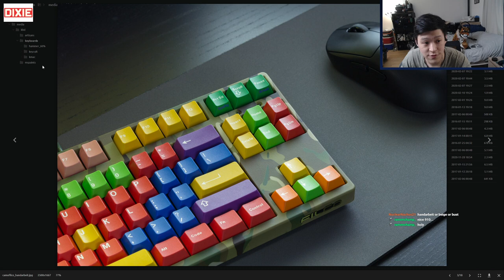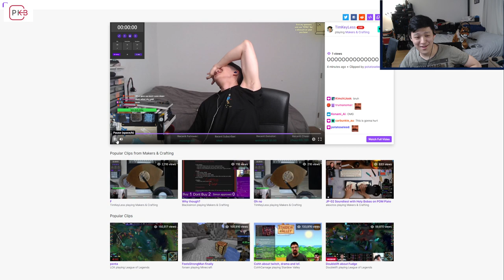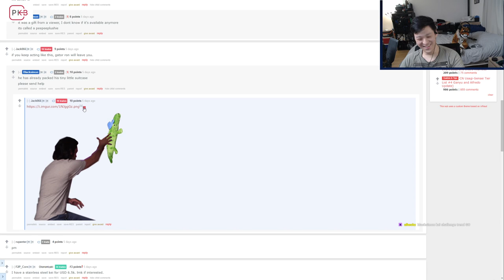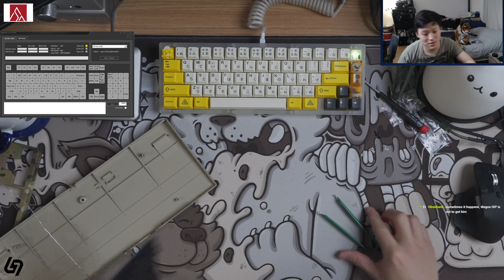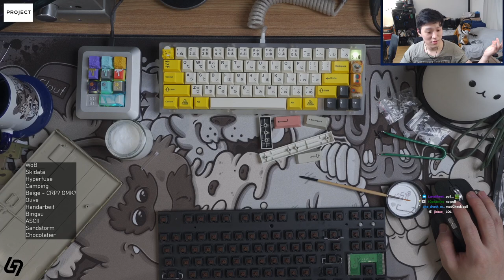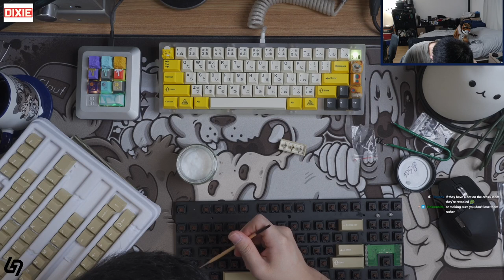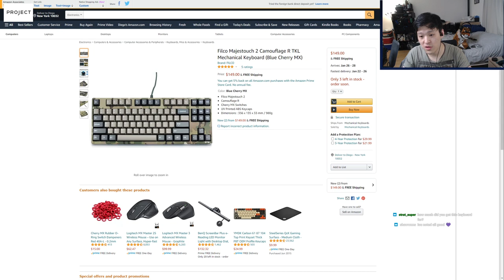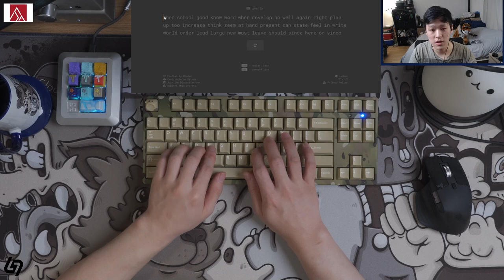Camo Filco Build Stream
(There's a video cut at around 1hr20min due to an interruption in the stream)

Brand: Filco
Keyboard: Majestouch 2 Camouflage
Plate: full steel
Keycaps: GMK Sandstorm
Switches: Cherry MX Brown
Lube: Tribosys 3204
Springs: 62g
Switch Films: Deskeys films
Stabilizers: Built-in Costar stabilizers, lubed with 205g0